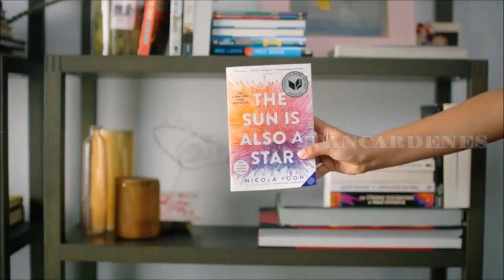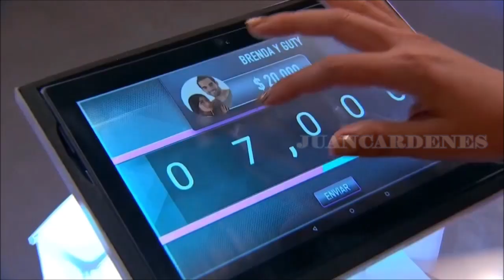TV Hispana - Tanda de Anuncios : Unimás WFUT 68 (08-27-2021)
Tanda de Anuncios de UniMás WFUT Canal 68 New York durante el programa Enamorandonos.  UniMás es la cadena hermana de Univisión que sus primeros años era llamada TeleFutura.